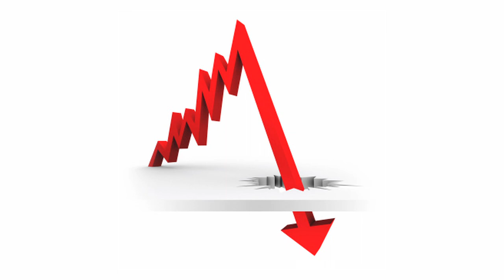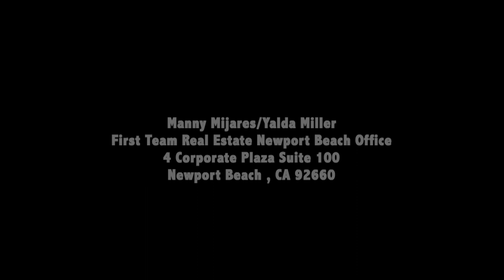Market Update (Distressed Homes) w/ Manny Mijares & Yalda Miller, Newport Beach